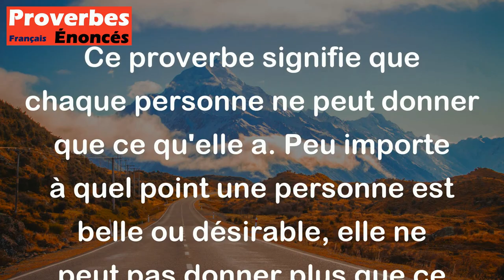La plus jolie fille du monde ne peut donner que ce qu'elle a. - Proverbe Français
Ce proverbe signifie que chaque personne ne peut donner que ce qu'elle a. Peu importe à quel point une personne est belle ou désirable, elle ne peut pas donner plus que ce qu'elle a en termes de compétences, de capacités, de personnalité et de ressources en général. Cela nous rappelle que nous devons être conscients de nos limites et ne pas être trop exigeants envers nous-mêmes et les autres.